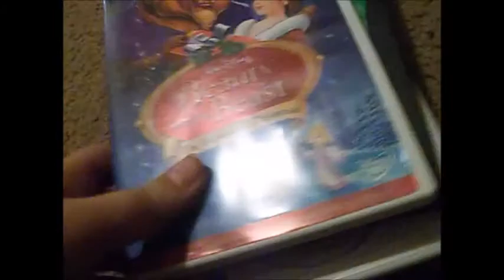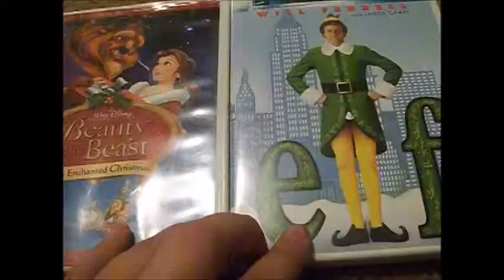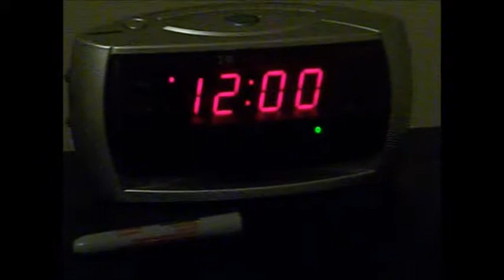Movie Marathon and More Decorating! | Vlogmas Day 4 | 2015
Fighting off gross feelings and trying to enjoy my day is what this whole vlog ended up being about. Plus we got to finally decorate Ana's room! Yay for procrastinated progress, oh, and pizza! :)